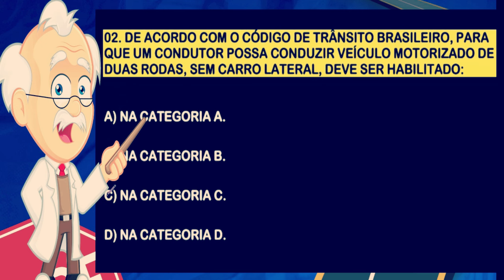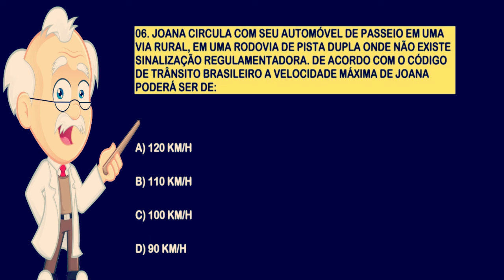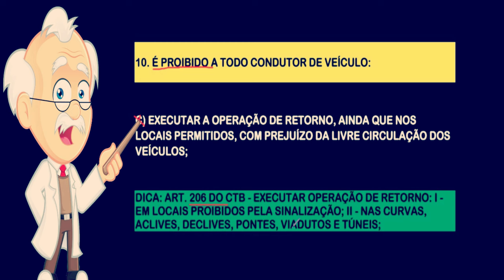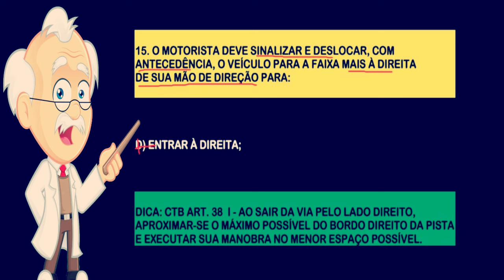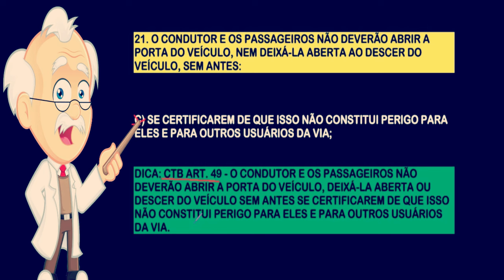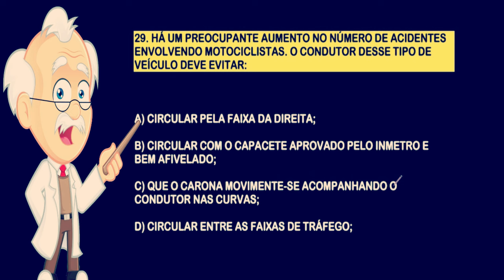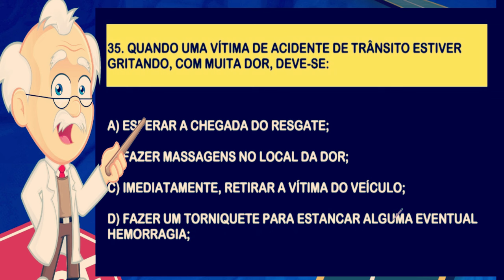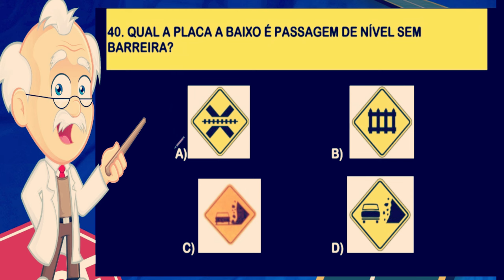SIMULADO DETRAN NACIONAL 40 QUESTÕES ATUAIS COMENTADAS COM DICAS